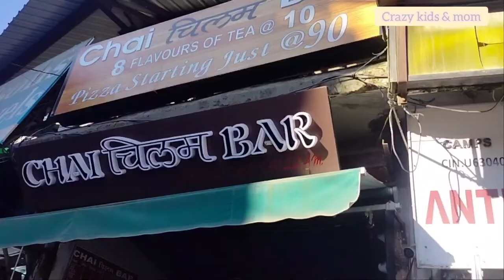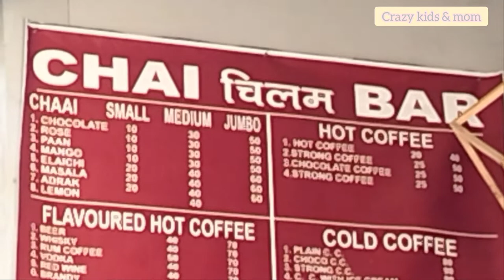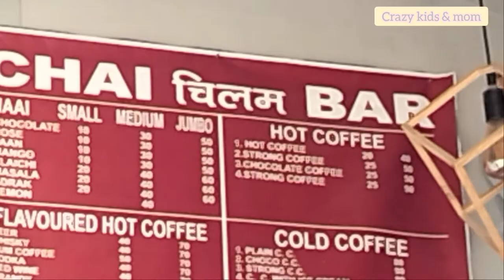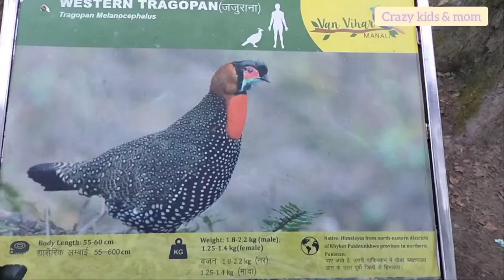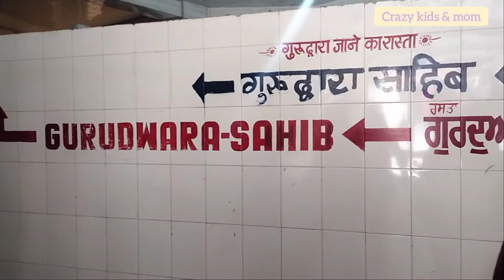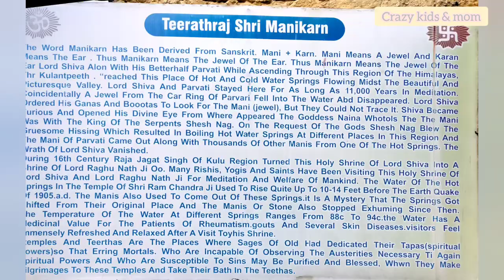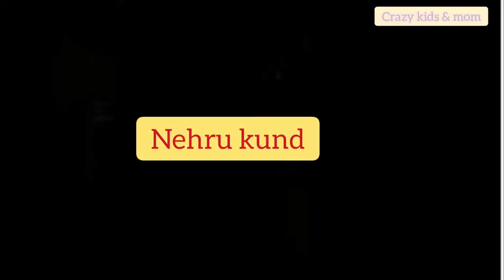Manali Hill station हुस्न पहाड़ों का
also check my most viewed video
Barten ki wholesale and retail market